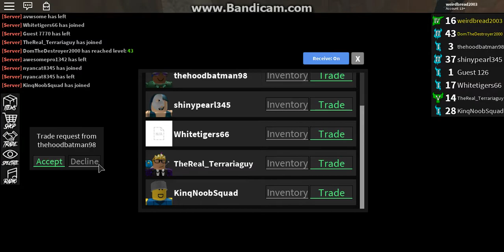HUGE WINNING STREAK (ROBLOX ASSASSINS)